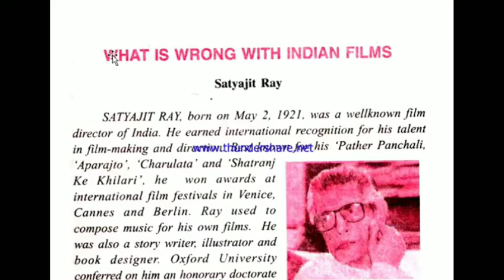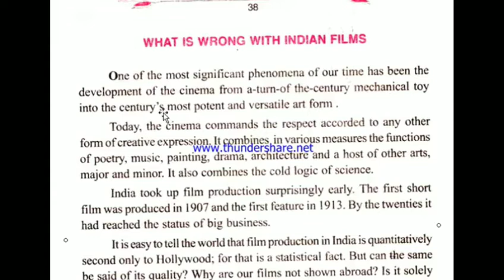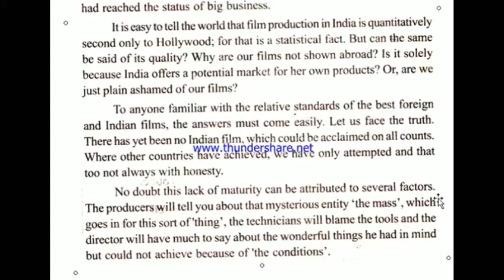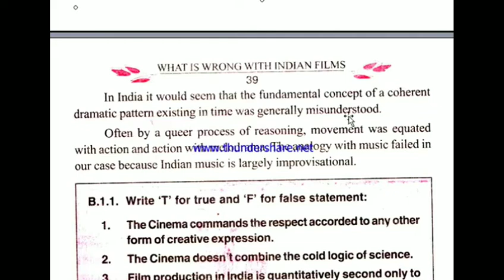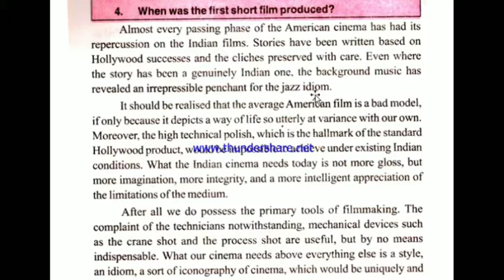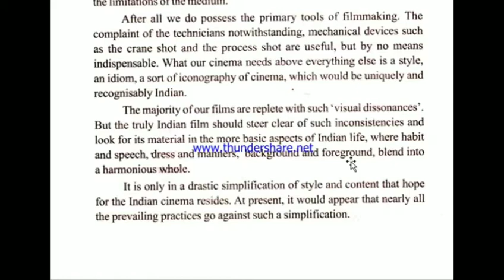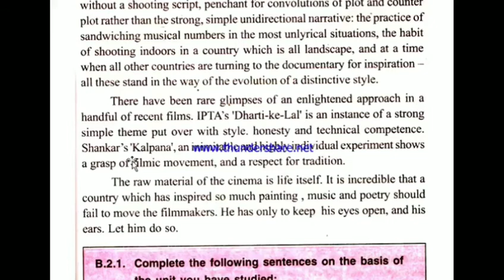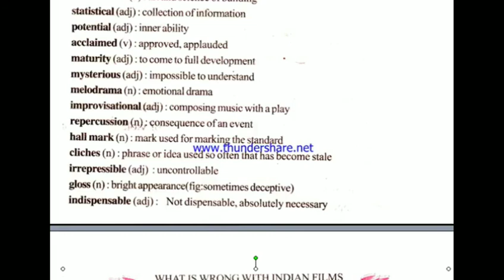WHAT IS WRONG WITH INDIAN FILMS ,class 10th English PANORAMA lesson - 4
Hi
Is channel per 9th 10th classes ka most important questions ka best solution dwara bataya jata hai aap hamare is channel ke dwara math physics and English ka exam ke liye taiyari kar sakte hain iske liye aap hamare channel ko subscribe kar lijiye taki ki new video ka update aapke pass milta rahe
मेरे प्यारे दोस्तो आप लो कैसे हैं हम उमीद करते हैं कि आप लो ठीक होंगे
आप का अपना channel my smart classes में आप सभी दोस्तों का स्वागत हैं
अगर आप 7th,8th,9th, और10th का students हैं तथा    किसी भी कॉम्पिटिशन का तैयारी कर रहे हैं आप भी इस channel  के माध्यम से अपना basic foundation तैयार कर सकते हैं💐💐💐
आप इस channel के माध्यम से 7th to 10th class के सभी subject का सम्पूर्ण तैयारी घर बढ़े कर सकते हैं
                आप का अपना channel my smart classes💐💐💐💐💐Hi

10th class mathematics by Dharmendra sir